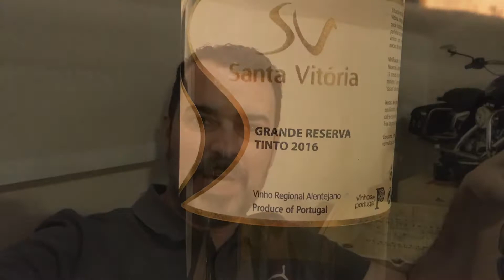Vinho Português da Adega Alentejana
Portuga de respeito com baita custo x benefício